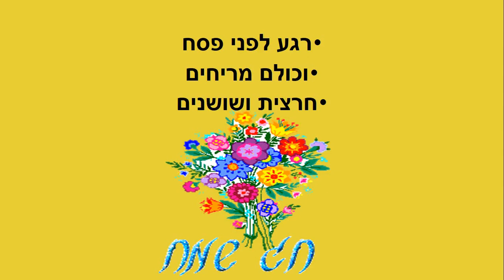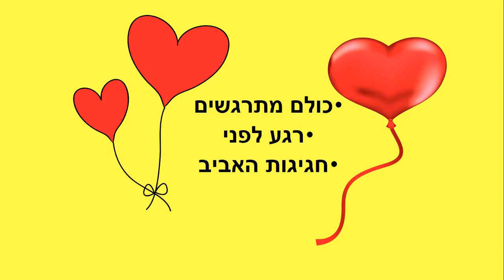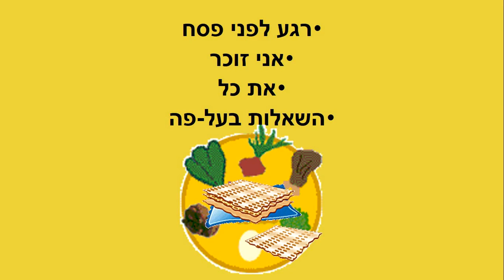רגע לפני פסח סיפור קצר לחג הפסח כתבה: ריקי זקן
רגע לפני פסח
סיפור ילדים לחג הפסח